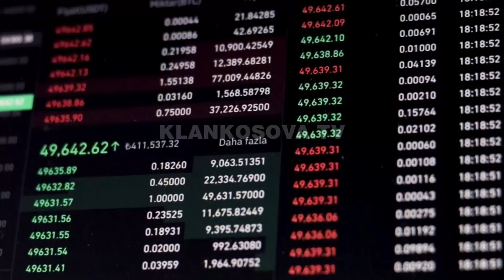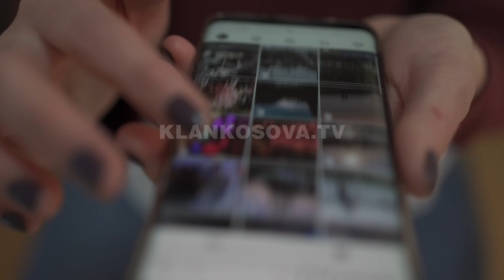Kosovarët që fitojnë në Youtube duhet të paguajnë tatim për shtet - Klan Kosova